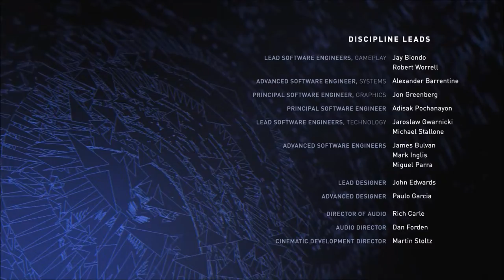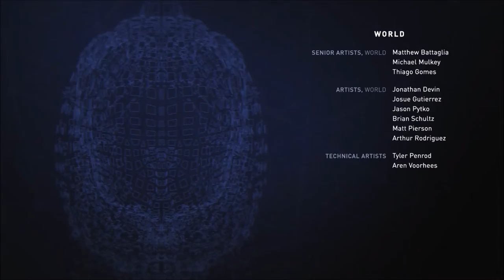INJUSTICE 2 (PS4) BAD ENDING - Superman - Let's play with commentary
Welcome to the alternative ending of Injustice 2. Video contains game play with commentary.

Injustice 2 is a fighting video game developed by NetherRealm Studios and published by Warner Bros. Interactive Entertainment. It is the sequel to 2013's Injustice: Gods Among Us.

The game was released on May 2017 for the PlayStation 4 and Xbox One. Similar to the previous installment, a companion mobile app was released for iOS and Android devices.

The core gameplay remains similar to its predecessor, albeit with minor adjustments to returning game mechanics. Injustice 2 introduces a new feature called the Gear System, a loot-dropping system that rewards players with costume pieces and equipment that can be used to customize characters' appearances and modify their abilities and stats. According to developers, the idea for implementing an RPG-style progression system into a fighting game had existed since before the fall of Midway Games, the original publisher for the Mortal Kombat series.

Director Ed Boon also sought to incorporate gameplay mechanics used by multiplayer shooter games, such as personalization, character creation, loot, and leveling up, into the fighting game genre, which led to the development of the Gear System.

Injustice 2's storyline centers around Batman and his insurgency's attempt to restore society after the fall of Superman's regime; however, the arrivals of the newly formed supervillain group "The Society" and the alien Brainiac force Batman to consider freeing the imprisoned Superman to help combat the threats.

The game received positive reviews from critics, who praised its story, presentation, improved gameplay mechanics, and character customization options, while criticizing its random loot and microtransaction systems.